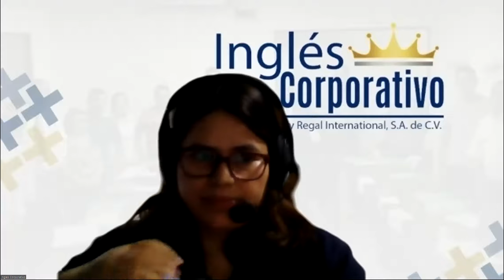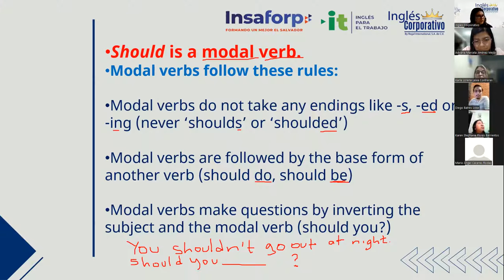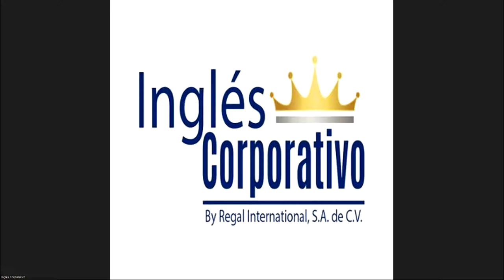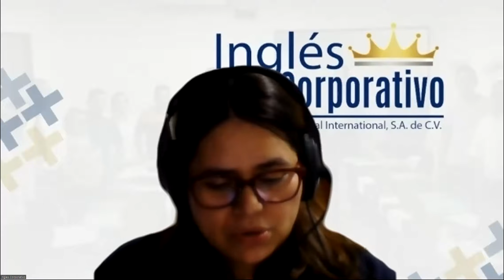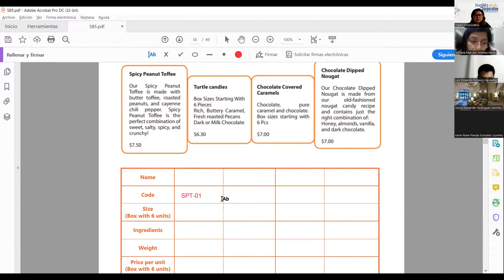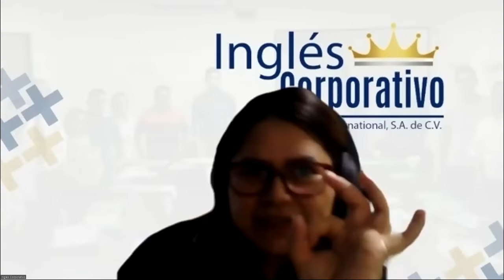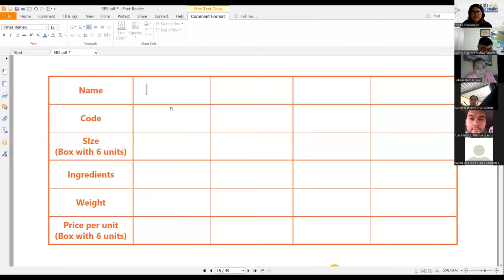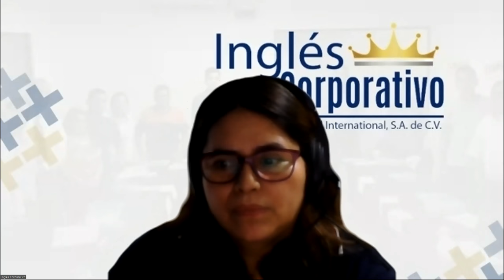Ingles Corporativo-Principiante 5 - Class 5 - Vocabulary Practice